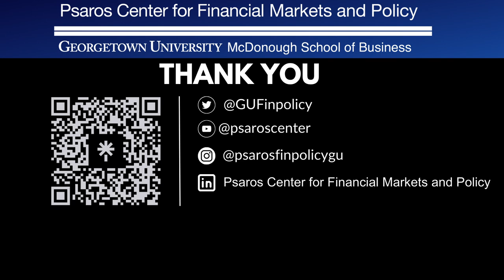Regulatory and Policy Roundtable Discussion with SEC and CFTC Commissioners (2023)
At the Financial Markets Quality Regulatory and Policy Roundtable, Christy Goldsmith Romero and Summer Mersinger, Commissioners of the U.S. Commodity Futures Trading Commission, and Hester Peirce, Commissioner of the U.S. Securities and Exchange Commission, weighed in on financial regulation around AI, climate, digital assets and more.